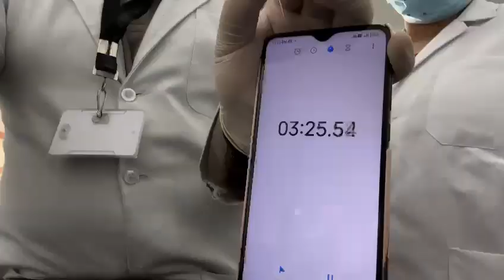Mr. Mujtaba Qayoom & Ms. Muskan Choudhary shows on How to Perform Clotting Time Test